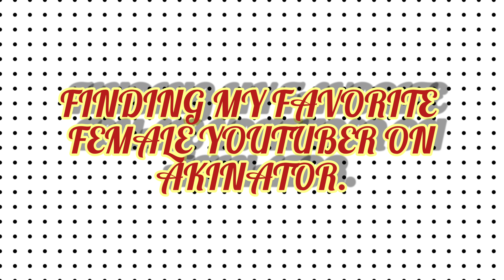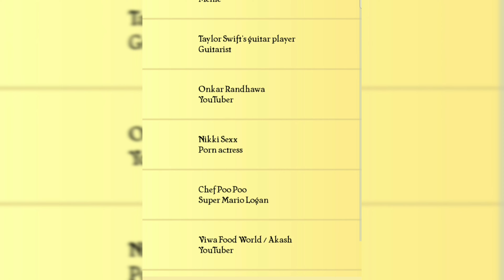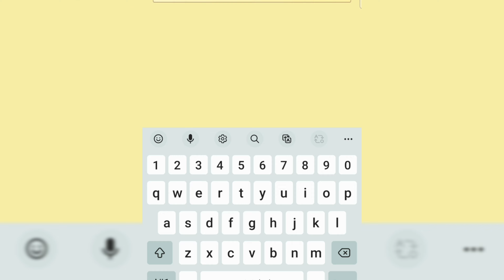Finding My Fav Female Youtuber/ Creator On *AKINATOR* /OMG🤯🥶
Hey Guys,

In this vlog you saw my dehu trip, sant.Tukaram maharaj gatha temple
Sp plz watch.

TIMESTAMPS:-
1.Intro:-
2.Start:-
3 1st craetir:-
4.2nd youtuber:-
5.Last one:-
6.End:-

1.INSTAGRAM:- @upare_rudra999
2.FACEBOOK:- Rudra Uoare
3.SNAPCHAT:- rudraupare21

OTHER CONTENT ON MY CHANNEL:-

***MUSIC CREDITS***

VIDEO CREATED AND EDITED BY RUDRA UPARE.